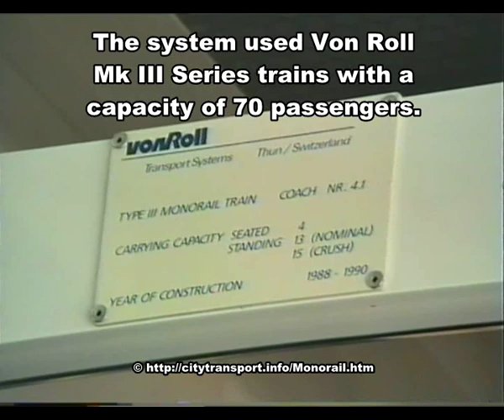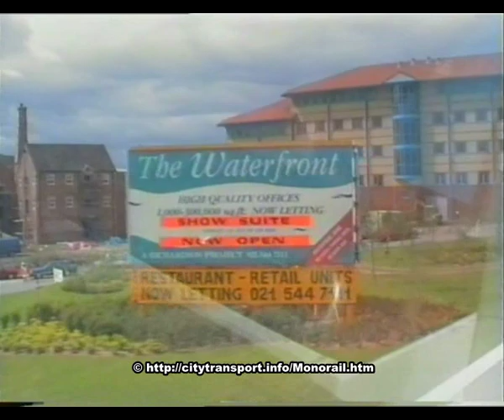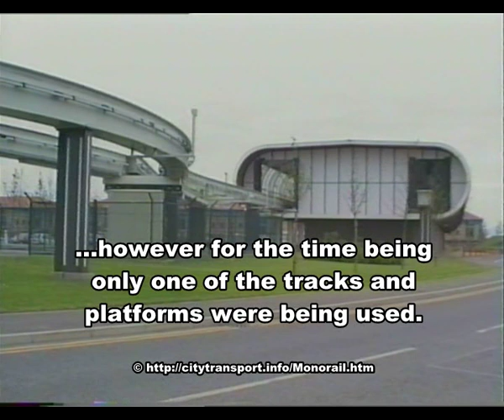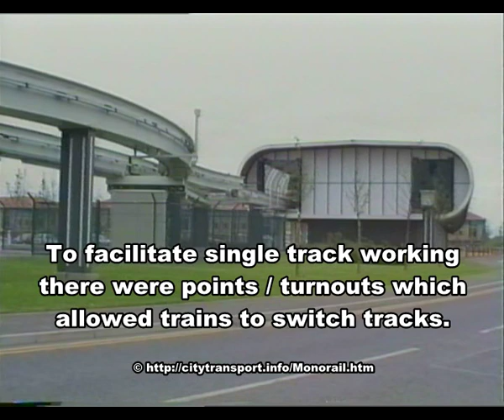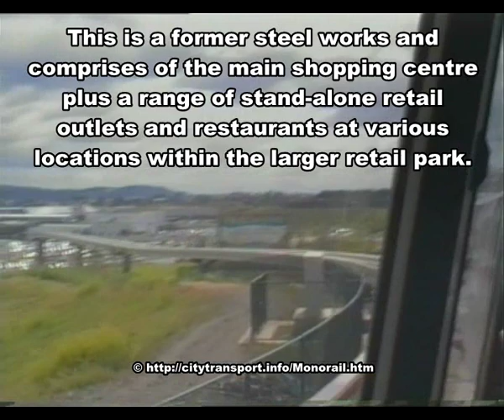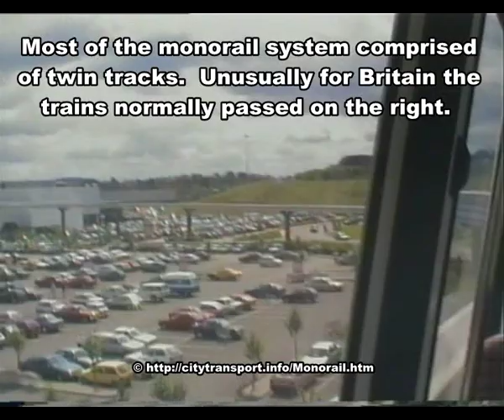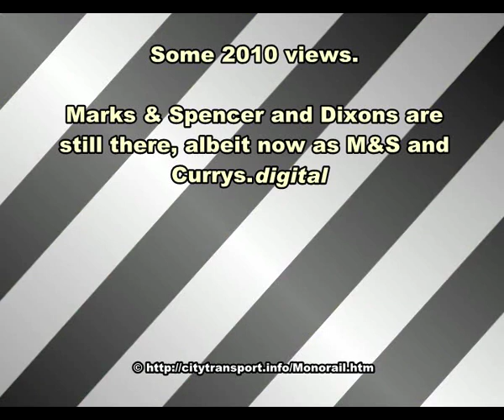The Merry Hill Monorail - Part 1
The first of two films which show the monorail which used to be at the Merry Hill shopping centre / retail park in the West Midlands and linked it with the nearby Waterfront area.

The monorail opened in 1991 but only operated until 1996, and in 2001 was shipped off to Australia.

The footage used in this film was taken over several visits, plus there are a few comparative scenes (only still images) which were sourced in April 2010.

The Merry Hill site is a former steel works and comprises of a large shopping centre plus several stand-alone retail units at various locations within the larger retail park. The monorail linked some of the peripheral retail units (Boulevard) with two stations serving the shopping centre (Times Square & Central Station) and one at an offsite location nearby (Waterfront East)  where there was also a large overflow car park. The original plans included extending the monorail within the Waterfront area, with a terminus at a fifth station (Waterfront West), and then even further in to the West Midlands area, but none of these plans came to pass.